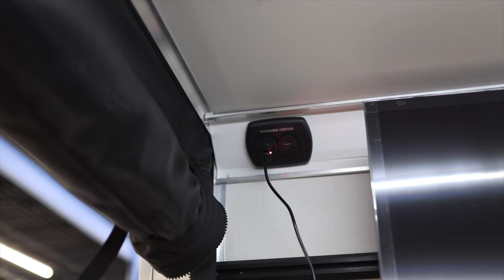Plā 450 - 2011 Model Walkthrough Video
Take a tour through the Plā 450 2011 model! Learn about our 5 core advantages (5 C's) when it comes to owning an ATC toy hauler while walking through one of the newest additions to the Plā Series lineup! The 2011 comes equipped with bunk beds, kitchen, wet bath, and comes standard with the ATC LifeTrac!